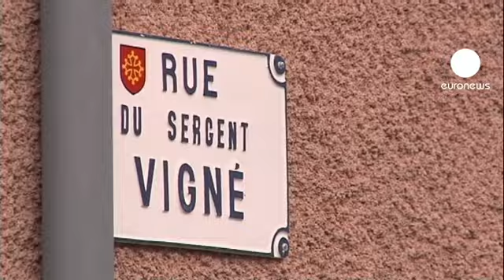مراح رحل ورحلت معه أسراره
الكثير من الغموض يلف مقتل الشاب الفرنسي محمد مراح المشتبه به في شن سلسلة هجمات تولوز.

مراح رحل ورحلت معه أسرار العملية التي استمرت لاثنتين وثلاثين ساعة لكن لماذا انتظرت عناصر شرطة التدخل السريع كل هذا الوقت لشن عملية اقتحام لشقة مراح؟

المشتبه به حاصرته الشرطة فجر يوم الأربعاء، لم يدخل في المفاوضات مع رجال الأمن منذ المساء الماضي.حاولت الشرطة تفجير قنابل عند مدخل شقته لترويعه ودفعه للاستسلام.وفي نهاية المطاف قررت شن عملية اقتحام جرح خلالها ثلاثة من عناصر الأمن.

المدعي العام الفرنسي فرانسوا مولين:"لقد كان مسلحا وبدأ يطلق الرصاص على عناصر الشرطة باستمرار استخدام رشاش أوتوماتيكي كولت 45 استمر في التقدم في اتجاههم ثم قفز من شرفة الشقة حيث أصيب بعيار ناري قاتل في الرأس من قبل ضابط من وحدات الشرطة المتخصصة."

وعقب مقتل مراح تبقى التساؤلات المطروحة ما المغزى من عدم استخدام الأجهزة الأمنية الفرنسية لوسائل تكنولوجية كانت قادرة على إبقائه حيا.

محامي مراح كريستيان ايتلين:"أعتقد أنه كان احتمال اخر لمساعدته من خلال حوار لخلق ارتباط وثيق يسمح له برؤية واقعية للأمور."

مراح اعتبر نفسه عضوا في تنظيم القاعدة وبرر فعلته بالثأر للأطفال الفلسطينيين والانتقام من الجيش الفرنسي لتدخلاته في الخارج.كان يرغب في الموت وهو يمسك سلاحه، ولذلك قفز من النافذة وهو يواصل إطلاق النار في اخر المطاف.